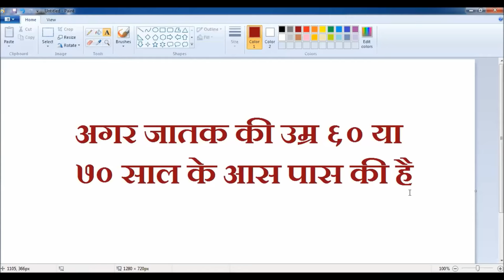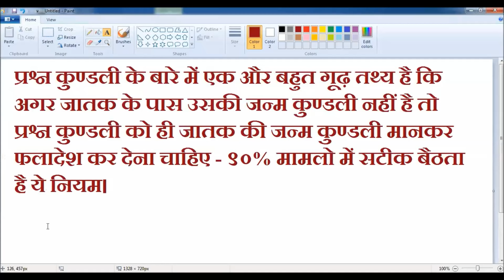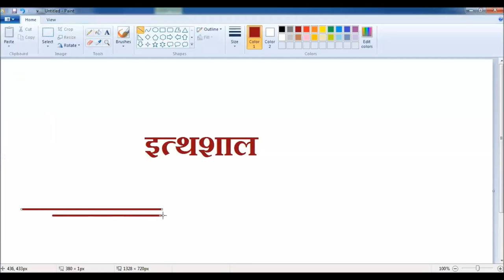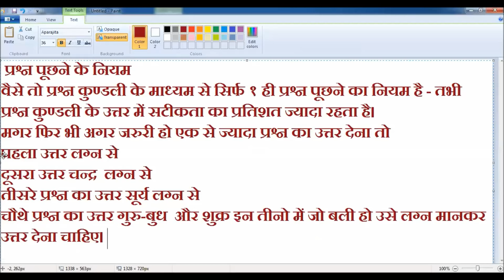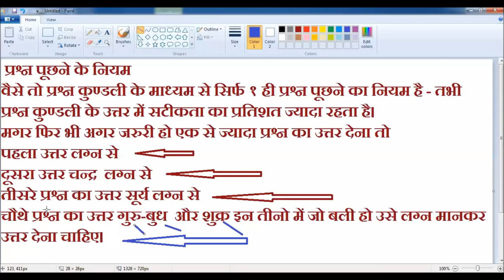PRASHAN KUNDALI - प्रश्नकुण्डली का सूक्ष्म विश्लेषण PART-1 - KP Astrology || Vedic astrology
इस वीडियो में मैने प्रश्न कुण्डली कैसे देखी जाती है है उसके बारे में बेसिक से सिखाना शुरू किया है - प्रश्न कुण्डली के माध्यम से कैसे प्रश्नो का उत्तर दिया जा सकता है परत दर परत आप सीख पायेंगे।
Vedic astrology, KP Astrology, Online Astrology.